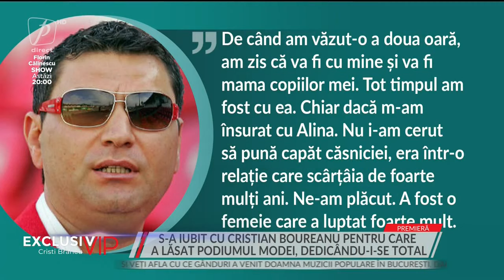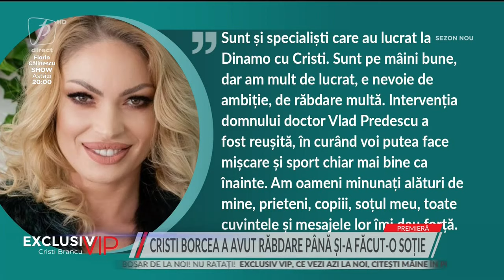IUBIRILE DIN VIAȚA VALENTINEI PELINEL. CINE A FOST PRIMA EI DRAGOSTE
EXCLUSIV VIP 4 NOIEMBRIE 2021 SEZON NOU